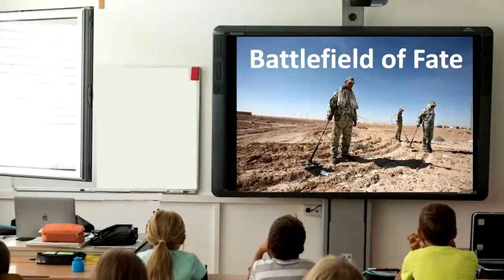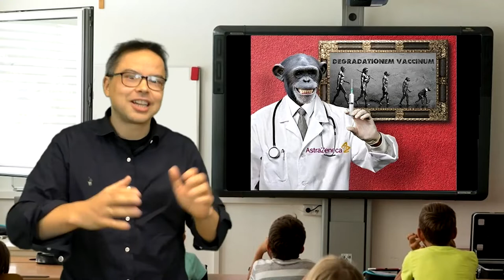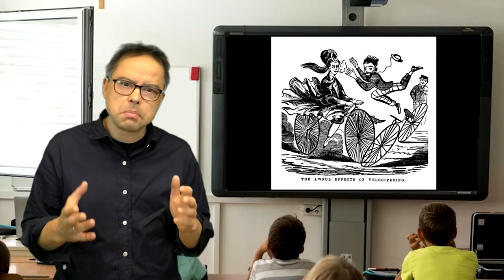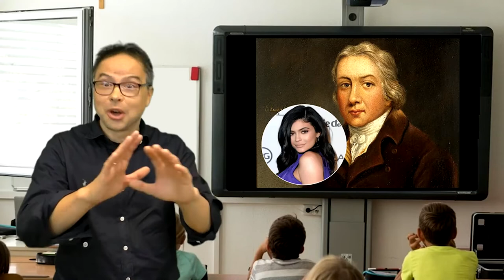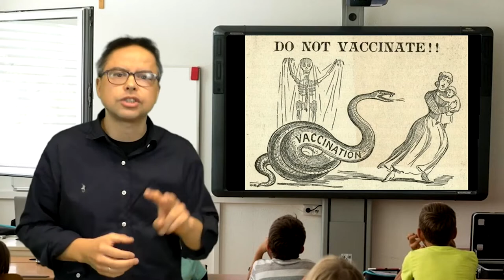Atos X BTN - The Battle Field of Fate - Arthur Meelhuijsen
Arthur is a content and Innovation Manager. His answer to the question what current piece of tech did you think would only exist in our dreams. Was the - Electric light, imagine all those toys we have nowadays. but in the dark most of them are useless. And you just need to pull a switch. It’s like magic.